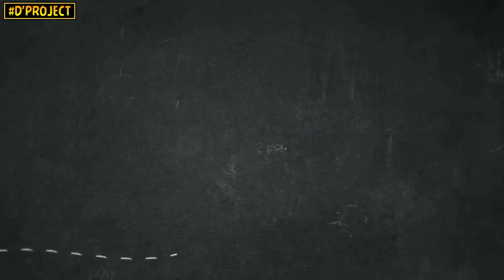LOVEBIRD SUNDARI (SYAM BUCEK) : Gaya Baru Nyentrik, Jeda Makin Fantastik !!!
Lovebird Fenomenal asal Kota Purwakarta Milik Syam Bucek yang makin sensasional penampilannya. Gaya baru serta jeda yang kian rapat membuat Sundari siap menyambangi event-event prestisius di Nusantara.